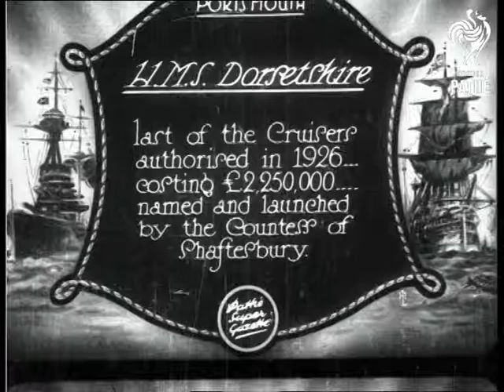HMS Dorsetshire (1929)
Portsmouth, Hampshire.

Full titles read: "HMS DORSETSHIRE - last of the Cruisers authorised in 1926... costing Â£2,250,000... named and launched by the Countess of Shaftesbury."

Nice M/S of the Countess with elderly official, she drops the bottle of Champagne against the bow of the boat. M/S of the ship sliding down the launch ramp into the sea. L/S's of large crowds of people waving and cheering from the quay.
 FILM ID:776.23